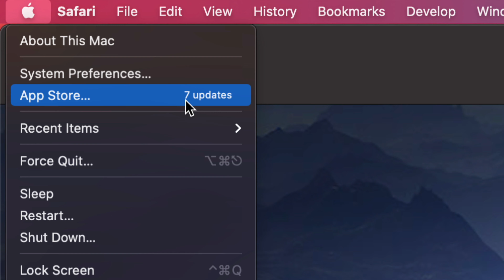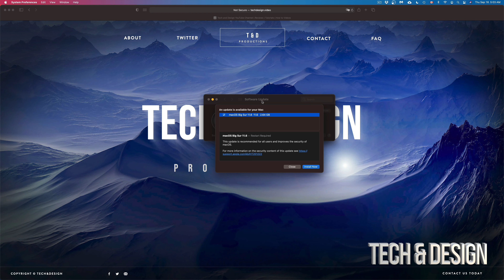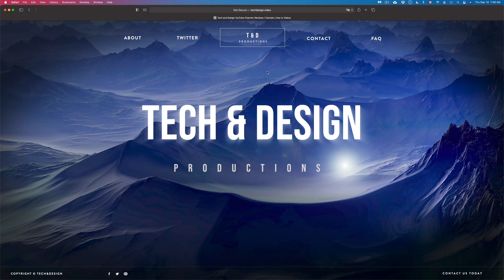How to upgrade to macOS Big Sur 11.6 - iMac , iMac Pro, iMac M1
Update to macos big sur